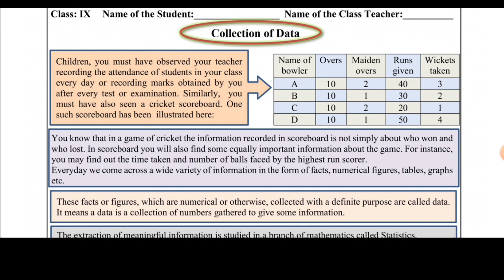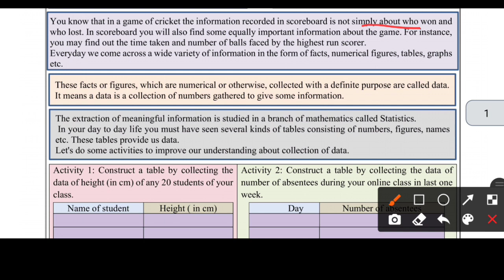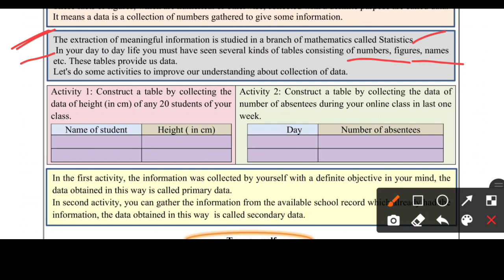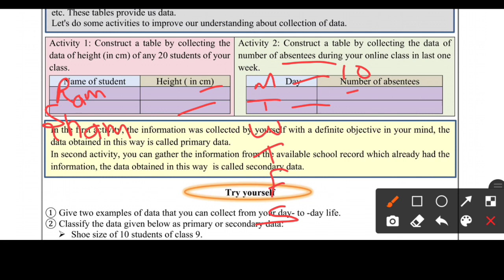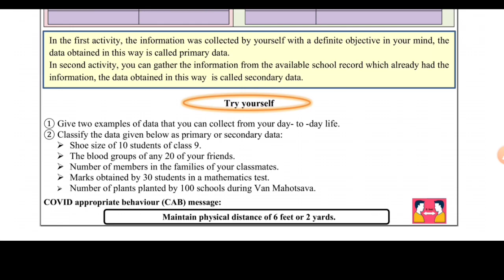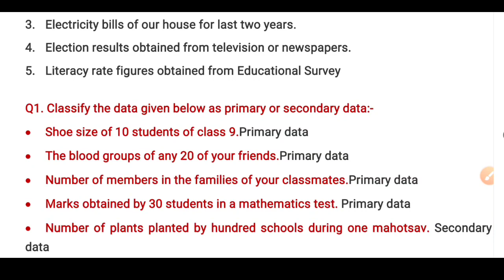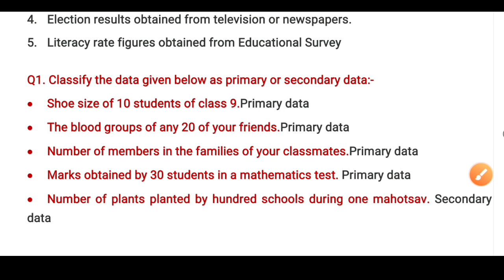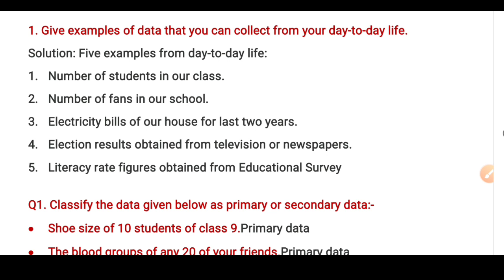Class 9 Maths worksheet 48 | 23 October Mathematics worksheet | English Medium worksheet 48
Class 9th : Maths ||Doe Worksheet-48 Solution|| 23 October 2020|| Subject : Maths Maths class 9th worksheet 48 today's worksheet 48 class 9th
Delhi govt school worksheet class 9th Worksheet 48 Class 9 Maths Class 9 Maths worksheet 48 English Medium | Maths class 9 worksheet 48 23 October worksheet govt School
class 9 worksheet 48 class 9,
worksheet 48 class 9 Maths,
 Maths worksheet,
Delhi government school worksheet,
 worksheet solution 48 ,
 DOE WORKSHEET,
Math worksheet 48 Class 9,
 ganit कायृपत्रक कक्षा 9,
 worksheet 48 Math English medium,
worksheet 9th math,